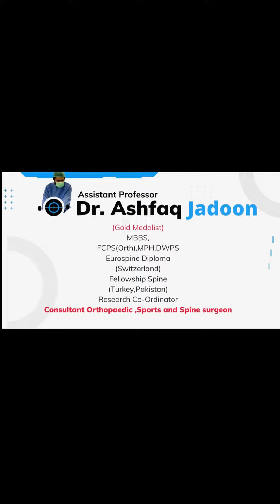SHOWING RESULTS OF SPINE DAMAGE |DR.ASHFAQ JADOON ✅SHAKIRULLAH SWABI GADOON